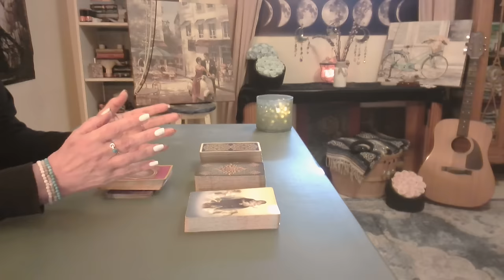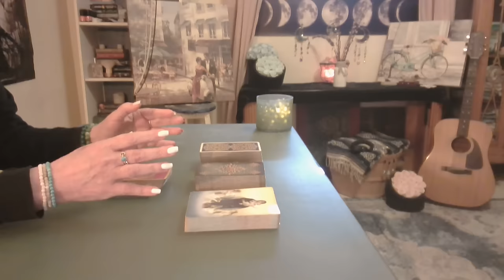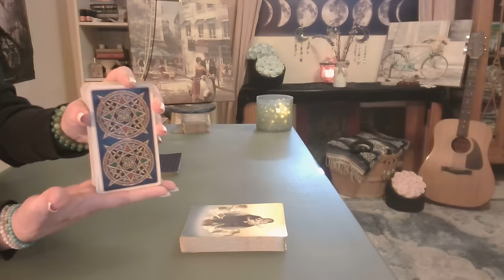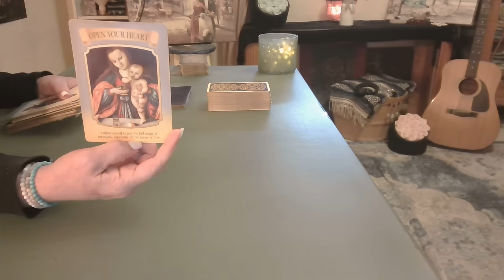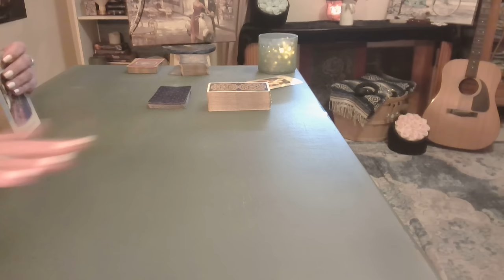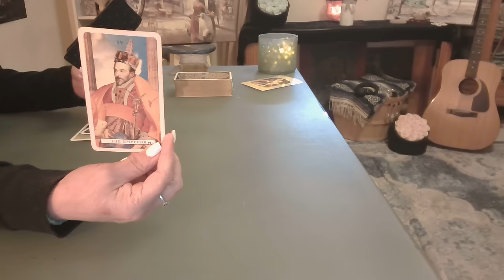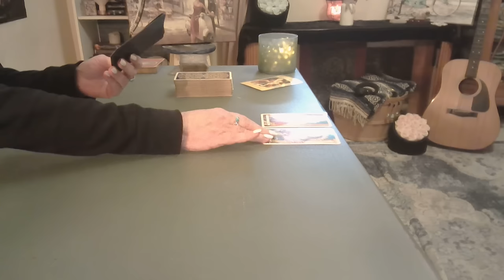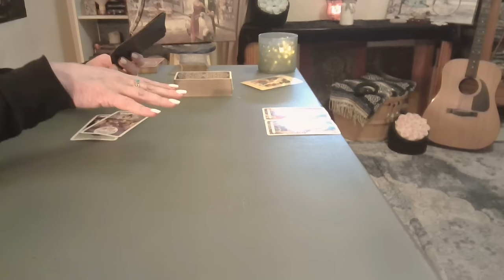Aquarius: Wow! You Won't Believe What the Cards Reveal ❤️ Intuitive Tarot December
The Empress & Emperor Side-by-Side, There Couldn't Be a Better Love. See How the Reading Guides You Two Together & the Spiritual Connection that Always Was & Was Always Meant to Be ❤️ WOW!